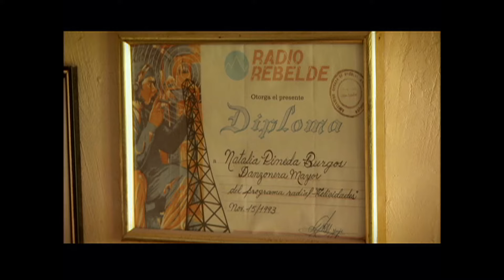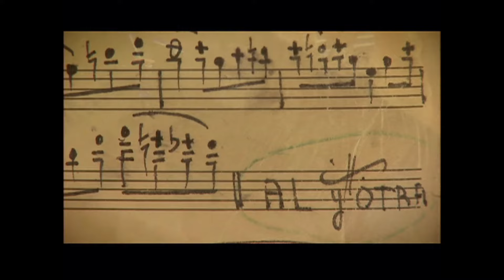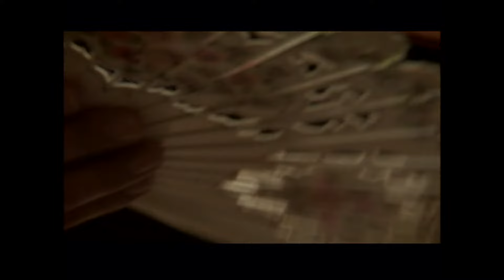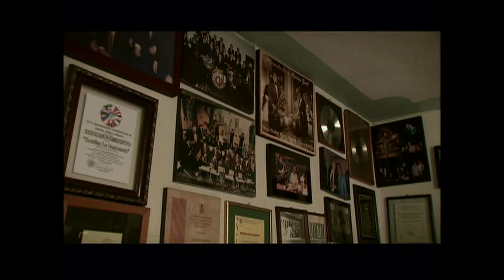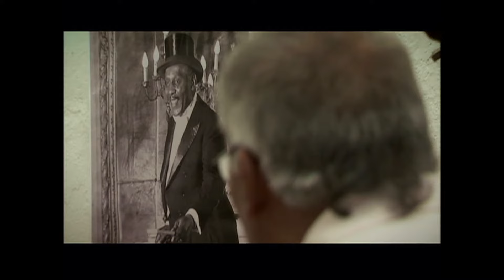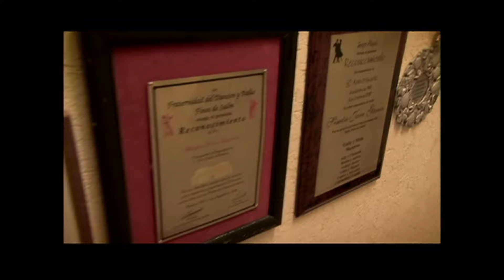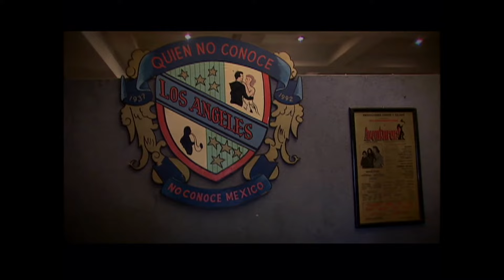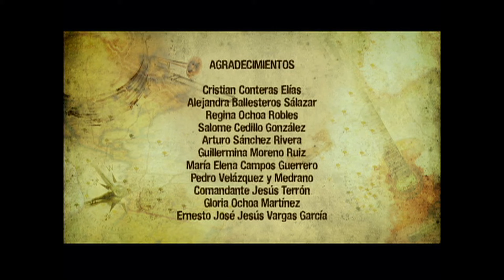Danzón, la realidad de una ilusión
Eugenia León realiza un recorrido de La Huaca en Veracruz a la Ciudadela en la Ciudad de México para conocer la importancia del danzón en esas zonas. La conductora conoce a diversas personas para quienes este género se ha convertido en parte de sus vidas; ellos hablan de los elementos básicos del danzón desde la vestimenta hasta los instrumentos musicales.